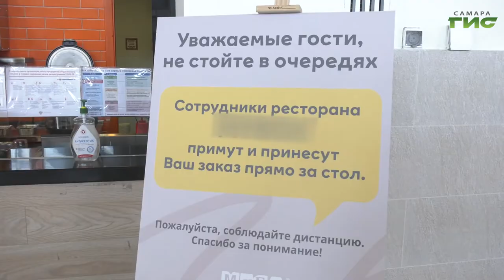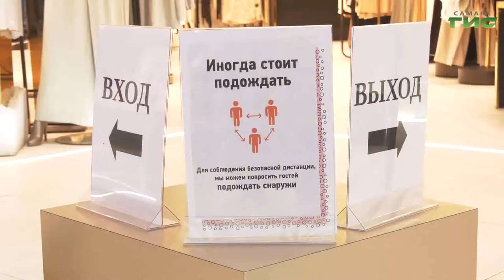В Самаре продолжаются проверки торговых центров на соблюдение санитарно-эпидемиологического режима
В Самаре продолжаются проверки торговых центров на соблюдение санитарно-эпидемиологического режима. Сегодня рейд прошел на объектах потребительского рынка Красноглинского района. В магазинах проверяли наличие санитайзеров и соблюдение масочного режима. Были ли выявлены нарушения, расскажет Мери Елчян.